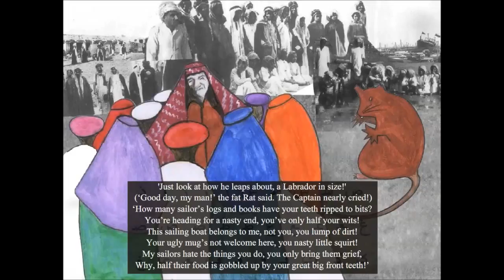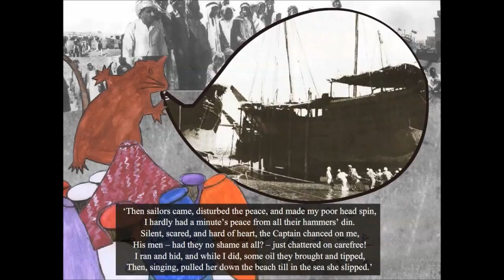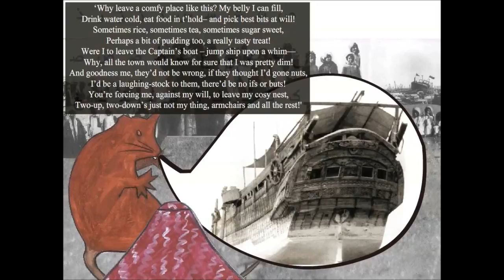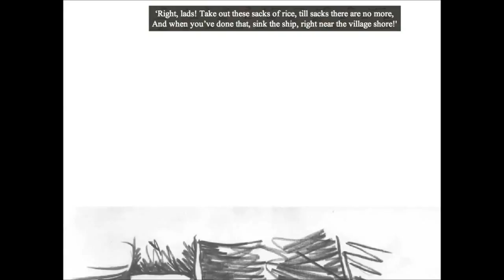Rat and Ship's Captain | Animated tales from Hamilton Trust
This is adapted from a traditional Bahraini poem from the Arabian Gulf written by Atiyya bin Ali. Translated from the original by Clive Holes and animation created by Hamilton Trust.

Hamilton Trust is a UK charity working to support inspirational teaching and learning through its website and projects

Hamilton is not government funded, and it is through the support of our Friends and School Subscribers that we are able to continue developing new plans and sessions and saving teachers time